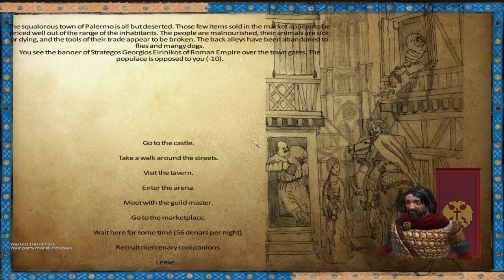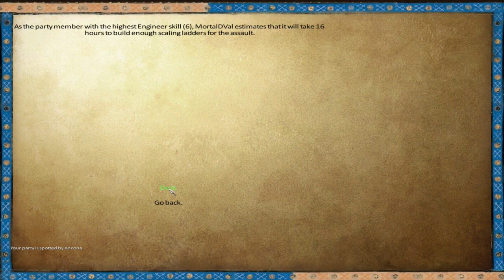Mount & Blade: Anno 1257 - Rhomaioi - Episode 64 (Fortress: Rome)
Wherein we march on Rome...and then decide to march elsewhere.